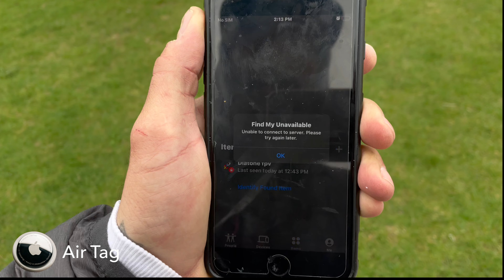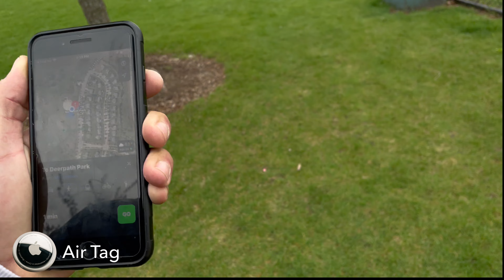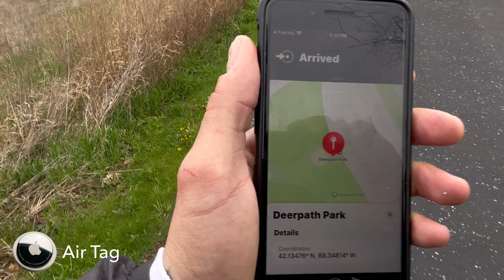Does the Apple Airtag work on a lost FPV drone?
We have recently lost a Fpv drone back In November of 2021 and we never found it even when we had the beeper activated on it . So back on March of 2022 we decided that we should put the Apple Air tag on our fpv drone and test it to see if it really Works.   we appreciate all your support and if you have any questions on this video and on the AirTag don’t hesitate to ask.

The Twins: Michael & Sergio

Video editing software:
Premiere pro
Final Cut Pro
Lumafusion

About:  Flyzone Drone
Flyzone Drone is a Drone Channel that will give you all the Tutorials , Reviews and Video Footage you"ve been looking for.  Michael & Sergio Will Educate and show you what it takes behind Flying and How to Videos & Honest Reviews and News Updates! Thanks for all your love and Support.   Happy Flying Everyone! & Fly Safe!